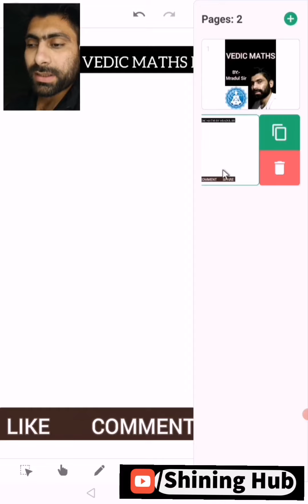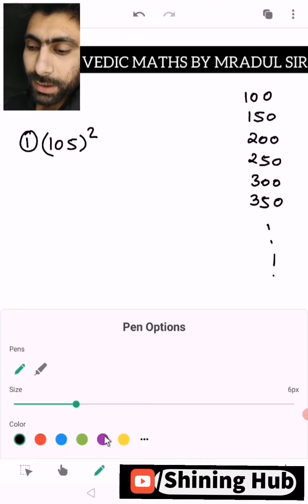Lecture 4,Vedic maths, three digits square tricks